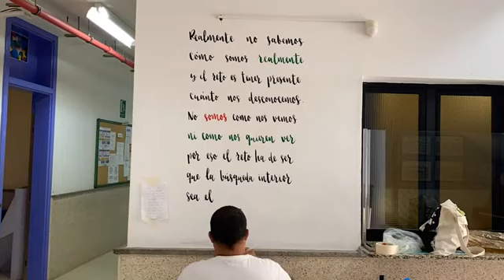Proyecto Raíces- versos Yeray Rodríguez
"Solo podrá tener ramas el árbol que eche raíces".

Estos versos de Yeray Rodríguez resumen el espíritu de nuestro proyecto Raíces, enmarcado en la Estrategia Canaria Transición Igualitaria.

Porque unir tradición, igualdad y diversidad es posible.